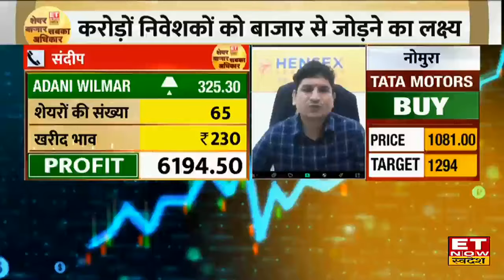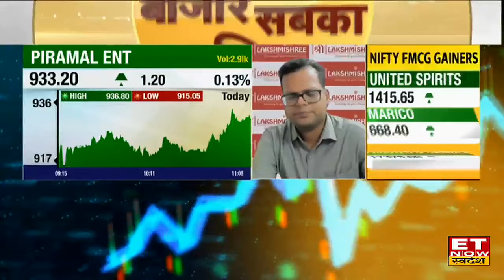Adani Wilmar Share Price: अभी और भागेगा Adani Wilmar का शेयर, Expert क्यों दे रहे Hold करने की सलाह?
Adani Wilmar Share में जानें निवेश को लेकर क्या है Experts की राय। जानें किन levels पर करनी चाहिए आपको खरीदारी और क्या है Target Price और जानिए किस Strategy के साथ इस Stock में पैसा कमाया जा सकता है और अगर आप घाटे में है तो जरुर जाने की आप अपना घाटा कैसे काम कर सकते हैं। देखें वीडियो।